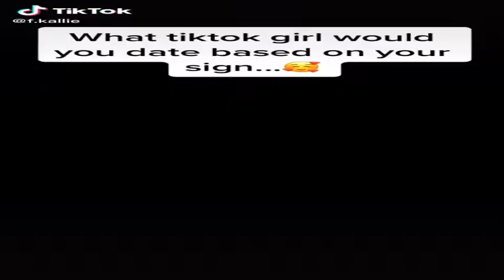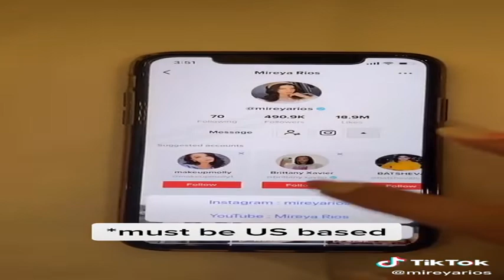Your TikTok Fix from tiktokgirls episode 3